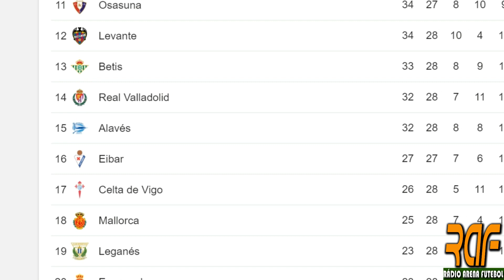REAL MADRID X EIBAR! Onde assistir, escalações e análise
O Real Madrid encara o Eibar neste domingo (14), às 14h30 (de Brasília), no Santiago Bernabéu, pela 28ª rodada da La Liga. A partida terá transmissão ao vivo pelo canal Espn Brasil.

Deixe Seu Palpite!

Seja bem-vindo(a) ao canal Rádio Arena Futebol!

Trazendo sempre uma Notícia do Futebol, principalmente do mercado da bola, resumo e escalações dos principais jogos, com a apresentação e locução de Adonay Rodrigues.
Canal é dedicado para quem respira Futebol!